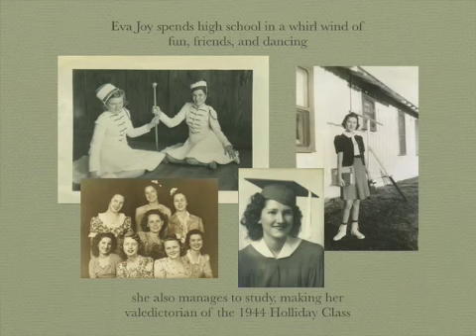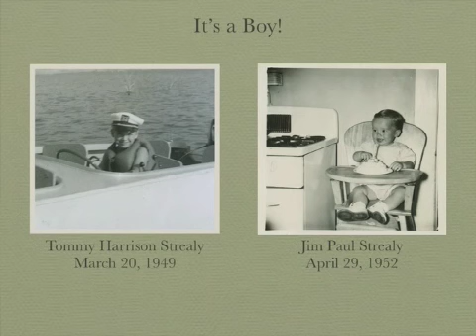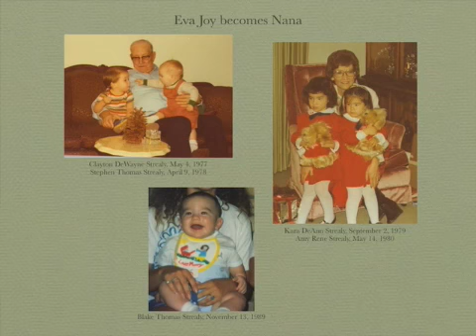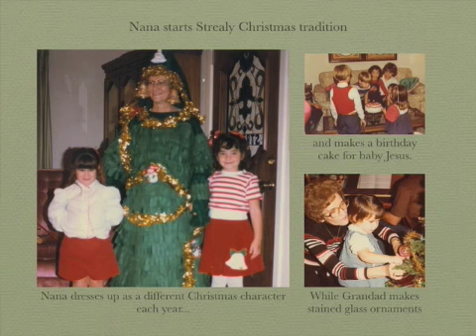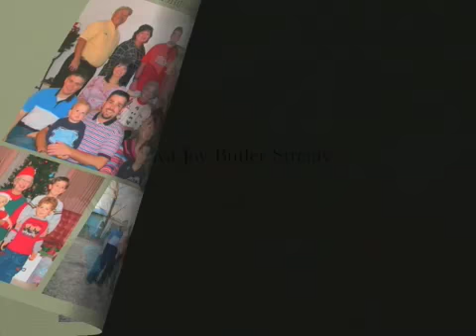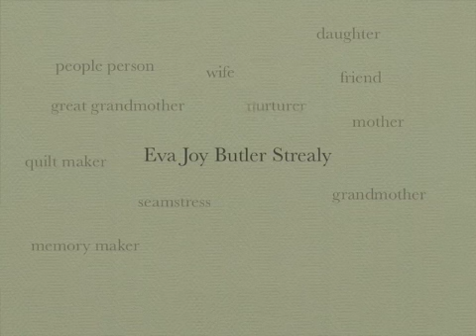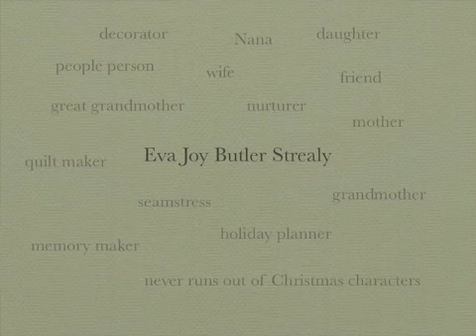Eva Joy Strealy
This video was made for Eva Joy Strealy's 80th Birthday